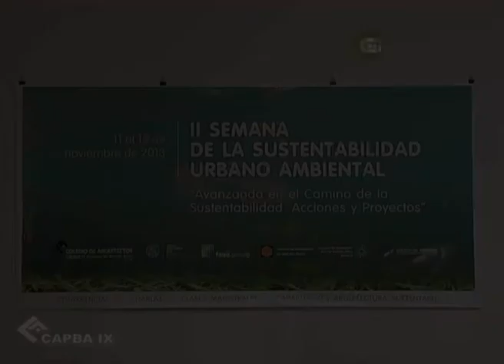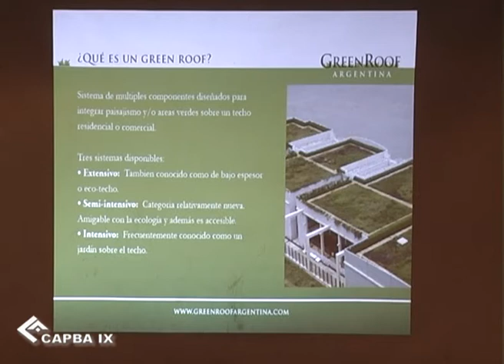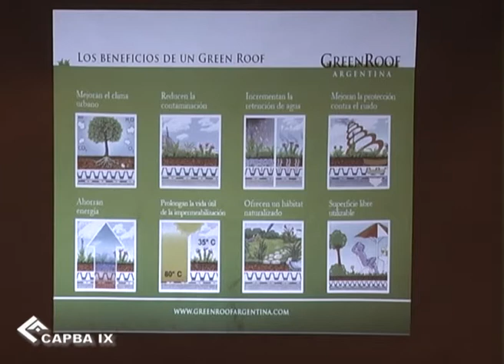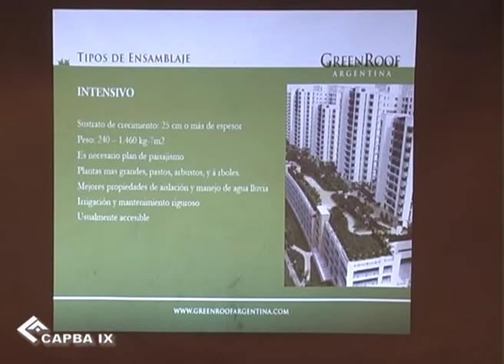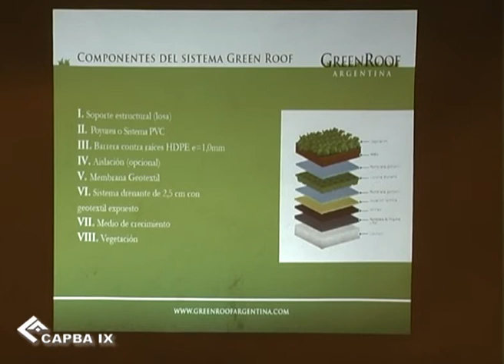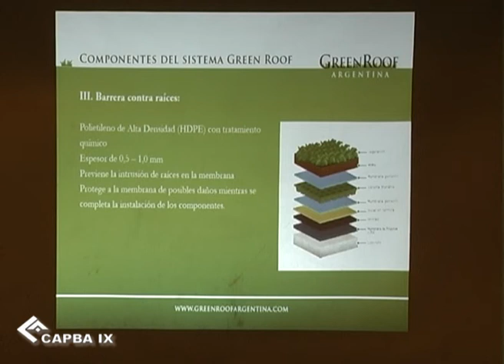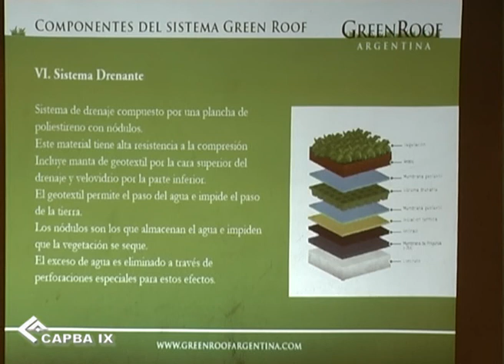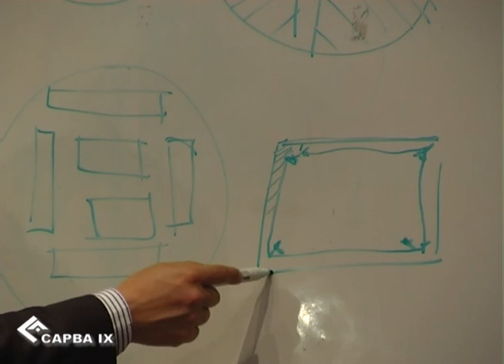Green Roof Argentina | Sr. Pablo Rosati | Parte I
II Semana de la Sustentabilidad Urbano Ambiental | Colegio de Arquitectos de la Provincia de Buenos Aires Distrito IX | Mar del Plata |